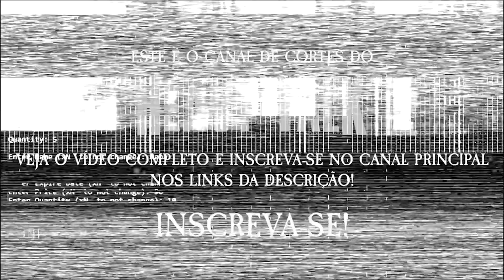RAÍSSA DO LUAR VIRA MADRINHA DURANTE A LIVE | Heavy Cortes